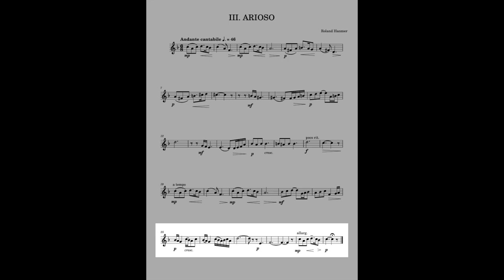Ronald Hanmer SUITE for HORN III - ARIOSO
Piano: MIDI
Horn: Conn  Vintage 8DS